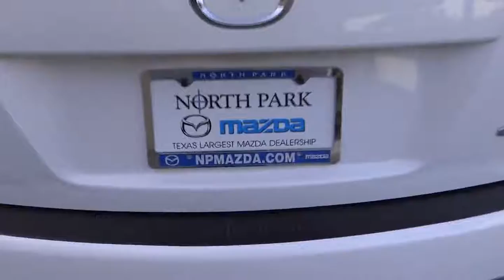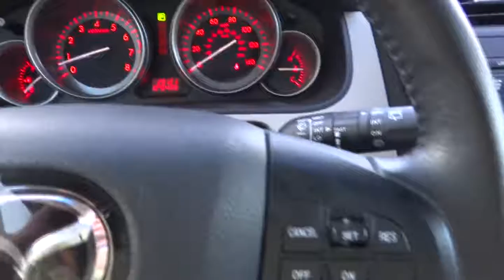2012 Mazda CX-9 - Sport Utility San Antonio Austin Corpus Christi Laredo New Braunfels San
2012 Mazda CX-9 Touring

Touring trim. FUEL EFFICIENT 24 MPG Hwy/17 MPG City! Third Row Seat, Heated Leather Seats, Bluetooth, CD Player, Dual Zone A/C, iPod/MP3 Input, Head Airbag, Aluminum Wheels, Rear Air, Heated Mirrors. AND MORE!br /br /KEY FEATURES ON THIS CX-9 INCLUDEbr /Heated Leather Seats, Heated Mirrors, Third Row Seat, Rear Air, iPod/MP3 Input, Bluetooth, CD Player, Aluminum Wheels, Dual Zone A/C Rear Spoiler, MP3 Player, Keyless Entry, Privacy Glass, Child Safety Locks. Touring with CRYSTAL WHITE PEARL MICA exterior and SAND interior features a V6 Cylinder Engine with 273 HP at 6250 RPM*. br /br /MAZDA CX-9 IS BEST IN CLASSbr /Compared to the Outlook, the CX-9 feels swifter when accelerating at highway speed.- Cars.com. Great Gas Mileage: 24 MPG Hwy. br /br /OUR OFFERINGSbr /Don't forget to ask about the North Park Advantage and Experiance the North Park Difference. Same Vehicle, Same Color, Same Options, Better Value! br /br /Horsepower calculations based on trim engine configuration. Fuel economy calculations based on original manufacturer data for trim engine configuration. Please confirm the accuracy of the included equipment by calling us prior to purchase. br /